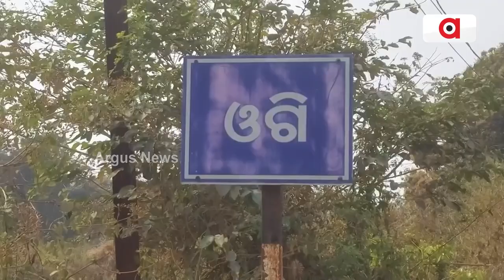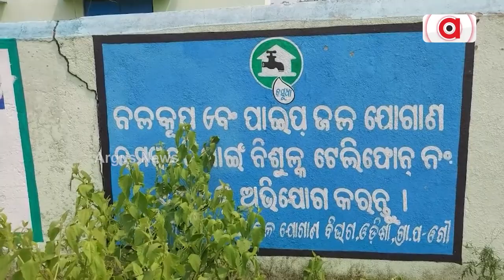ଟାଙ୍କି ଅଛି , ୯ବର୍ଷ ହେଲା ପାଣି ନାହିଁ || Angul Water Problem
କେଉଁଠି ଟାଙ୍କି ଅଛି ପାଣୀ ଆସୁନି ତ ଆଉ କେଉଁଠି ଚୁଆ ପାଣି ଭରଷାରେ ଲୋକେ ଦିନ କାଟୁଛନ୍ତି , ଆମେ କହୁଛୁ, ଅନୁଗୋଳ ଜିଲା ଛେଣ୍ଡିପଦା ବ୍ଲକ୍ ଓଗୀ ଗାଁର କଥା, ପାଣି ପାଇଁ ବିକଳ୍ପ ବ୍ୟବସ୍ଥା ନାହିଁ।